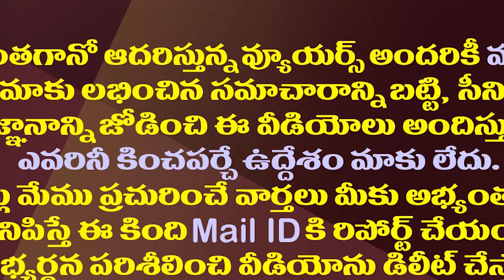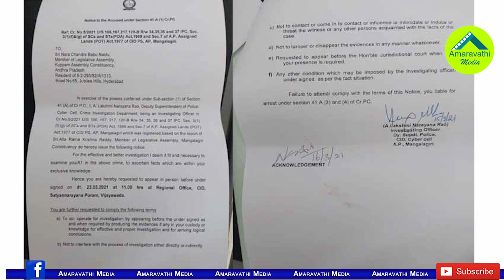అరెస్ట్ తప్పదనేనా..సీఐడీ నోటిసుపై హైకోర్టుకు చంద్రబాబు| Chandrababu File Counter on FIR Filed By CID